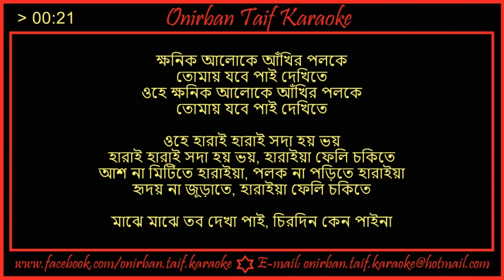Majhe Majhe Tobo Dekha Pai Karaoke By Iman Chakraborty